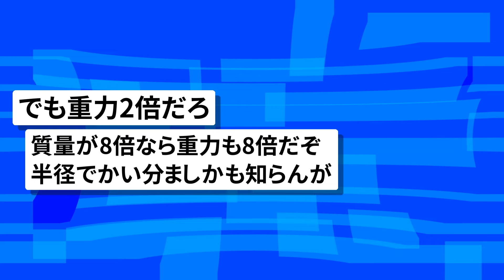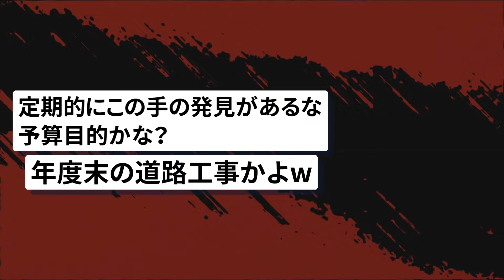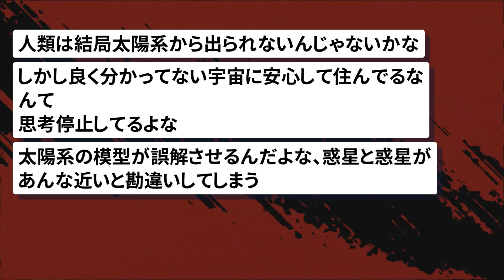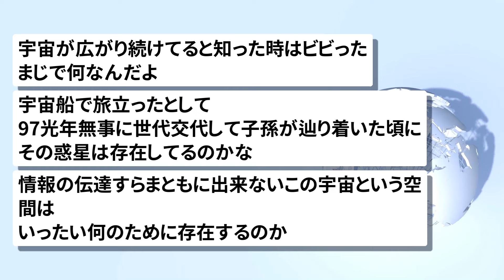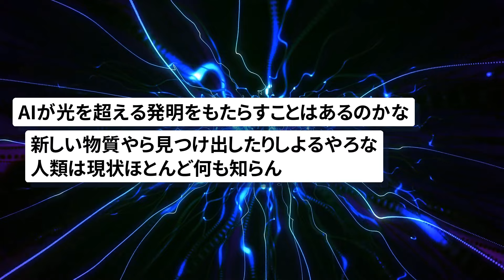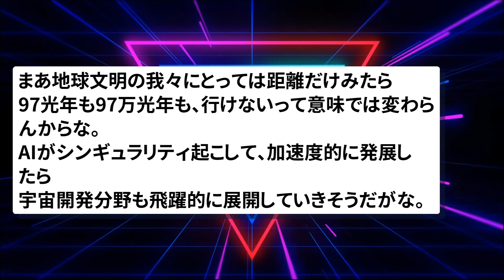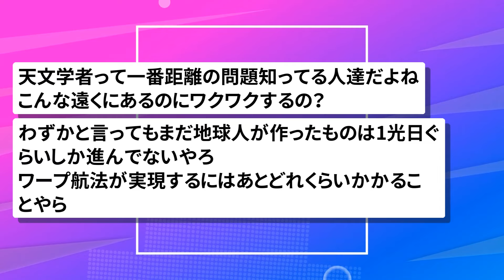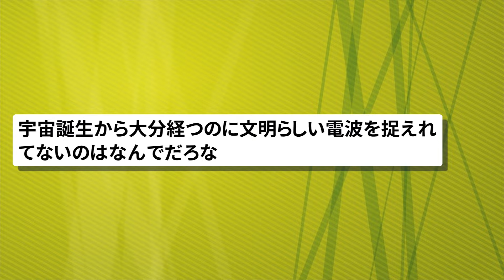【2chまとめ】人類さん、わずか97光年先に「水の惑星」を発見してしまうwww【ゆっくり】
引用元:
Forbes JAPAN
わずか97光年先に「水の惑星」発見、地球型惑星探査に画期的な一歩

動画、画像素材:
pixabay
いらすとや
ジャパクリップ
OKUMONO

BGM、SE素材:
DOVA-SYNDROME
MusMus
雑音のない部屋
OtoLogic